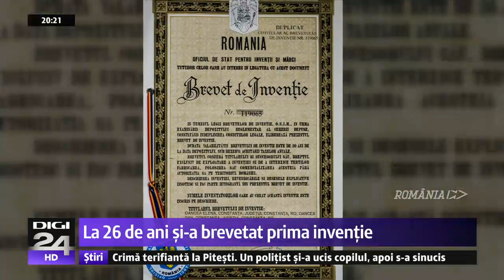CARELESS BEAUTY, Elena Oancea, Adina Oancea, REPORTAJ Romania Fast Forward cu Sergiu Voicu Digi24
Careless Beauty. Secretul singurelor produse cosmetice din țară fără chimicale, dar cu valabilitate 2 ani
Într-o piaţă dominată de produsele multinaţionalelor cu bugete uriaşe de marketing, îşi fac loc şi cosmeticele antreprenorilor locali şi chiar reuşesc să prospere. O fac cu reţete moştenite de la bunici, cu ingrediente organice, totul filtrat prin tehnologia mileniului trei. Din arşita Dobrogei a ieşit în urmă cu 25 de ani o afacere de familie sub numele „Careless Beauty” pentru care piatra de temelie a fost tradiţia plantelor.

Elena Oancea - chimist-estetician
Tiberiu Oancea -  director de vânzări
Dan Oancea - director
Adina Oancea - farmacist-estetician

operatori: Sorin Otelea, Ionut Constantin

Poveste antreprenorială cu miros de flori
O tradiţie de peste 200 de ani
A patra generaţie de vraci a familiei
Pasiunea pentru plante le-a schimbat viaţa
Un har dat din generaţie în generaţie
Viitorul decis la cules de plante
O viaţă dedicată studiului plantelor
Elixirul frumuseţii s-a născut pe muzică
La 26 de ani şi-a brevetat prima invenţie
Cosmetice româneşti premiate internaţional
Esenţă de frumuseţe Made în România
Singurele cosmetice româneşti fără chimicale
Românii care valorifică puritatea naturii
Elixir de România, testat de celebrităţi
Cremele făcute în Topraisar au cucerit lumea
O familie care păstrează autenticitatea naturii

REPORTAJ Romania Fast Forward cu Sergiu Voicu, Digi24

montaj: Madalin Alexandru Manole
un REPORTAJ de Sergiu Voicu